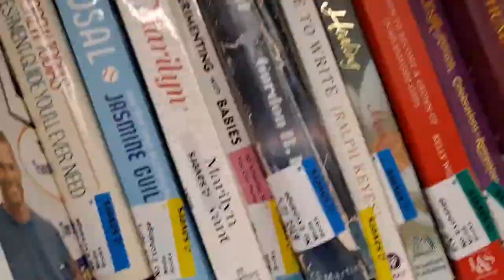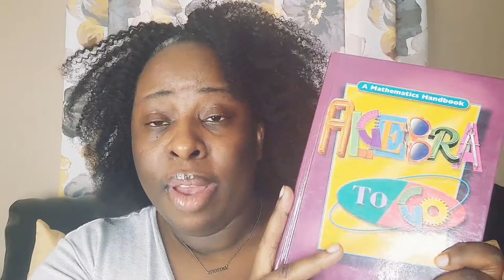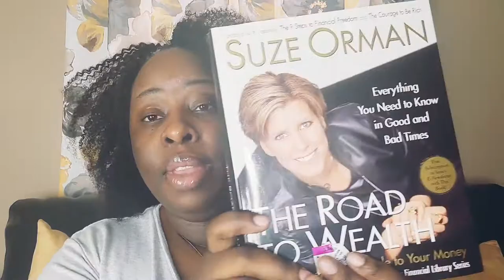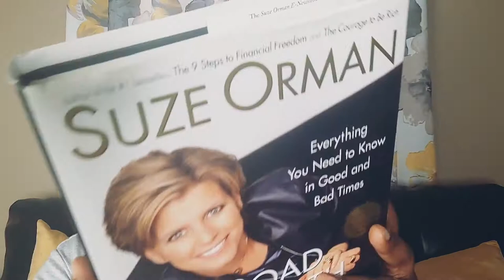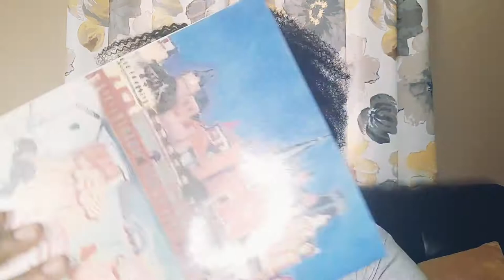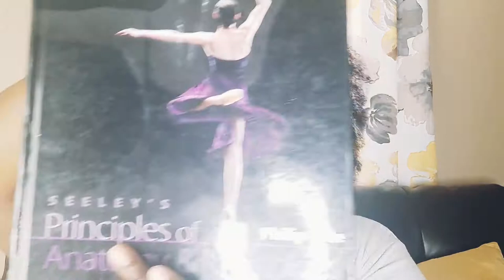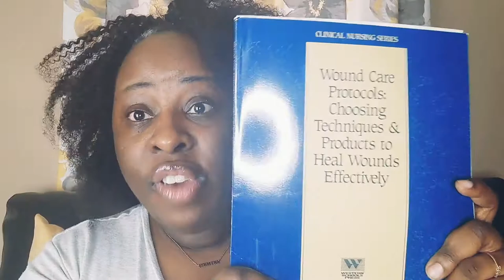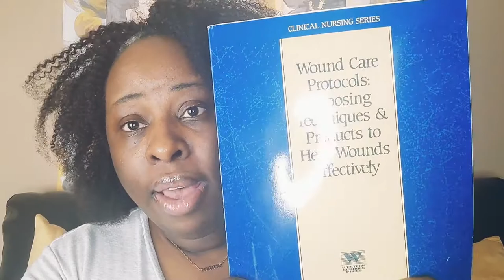Savers 50% off media&books resell haul.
Hello friends,

Today video is haul on what I’m listing on Amazon, eBay ,Mercari . Let’s earn some money together today. I found a few great deals for high profit books to list on Amazon and other selling sites. In this video, I will discuss about certain book topics and why I purchase them for resell.

Stay bless always much love….